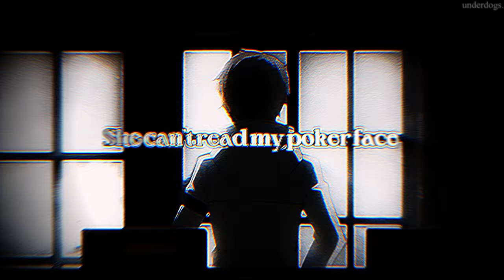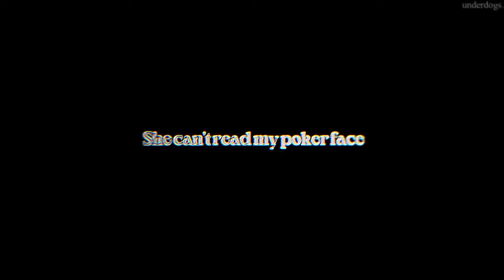Nightcore ↬ Poker Face [MALE ROCK VERSION | sped up]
► INFORMATION ◄

♪ Artist: Lady Gaga (Cover by You Me At Six)

♪ Artist: @fuyuomi (Twitter)
Thumbnail Character: Ver Vermillion (Ver Vermillion (Channel))